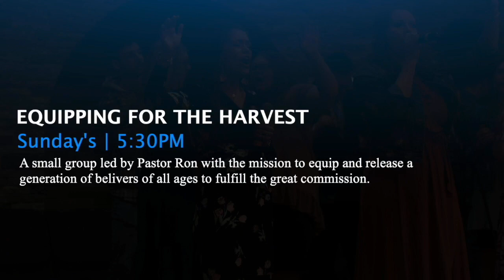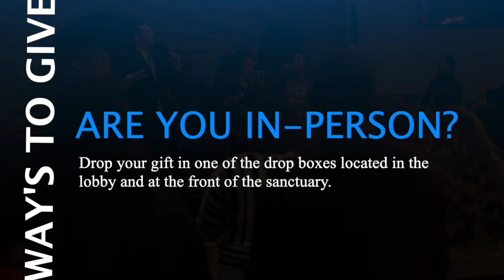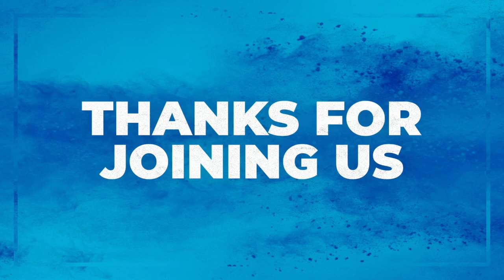"See Beyond" | FULL SERVICE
We pray this message was a blessing to you!

Intested in giving?